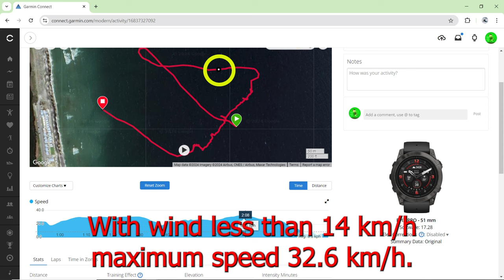Test of Mono 8 sqm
I also received a singleskin kite Mono 8 sq/m. In the video is his first test on the sand and then on the water. My anemometer battery died, but I estimated the wind to be between 3 and 4 m/s.
Front wing of the hydrofoil 860 sq/cm, my weight is 100 kg, the board is 110 cm, the length of the lines is 20 m.
And this size kite exceeded my expectations.